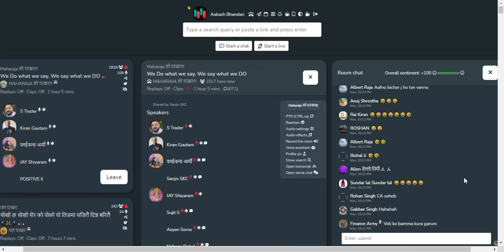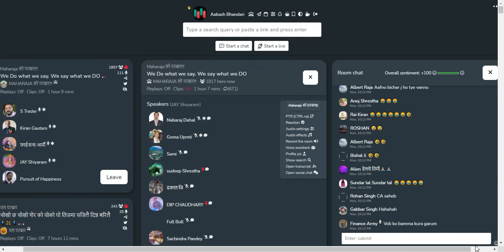दसैंअघि ३२०० कट्दैन। यस बिचमा FINANCE जस्तै खेलाडी लागेका स्टकले मात्र कमाउछ। DIPENDRA AGRAWAL SIR